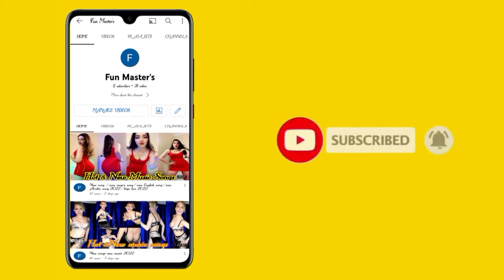Sabzi Way vs Rabia Kawal | BIGO Live Penishment Video 2022 | Egg Toro Apni Hip Maar Kar